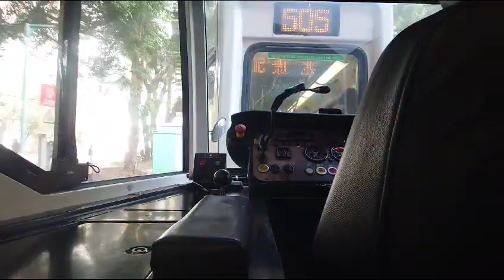港鐵輕鐵（路綫505）第一期列車（1063 + 1065）（1065）良景 → 青松（行車片段）